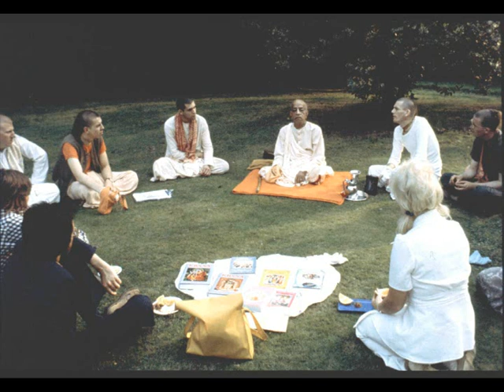Srila Prabhupada ecstatic chanting with pictures from the UK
Ecstatic and blissfull early Srila Prabhupada chanting Hare Krsna. With a selection of random SP and devotee pictures from the UK. Just listen to this and all your troubles will fly away and seem insignificant.